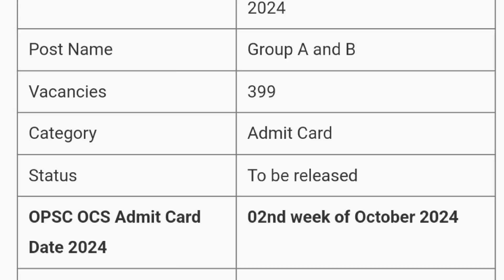OPSC OCS 2024 Admit Card Released | MDE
Is video me ham aapko OPSC OCS Admit Card released 2024 ki details dene waale hai.